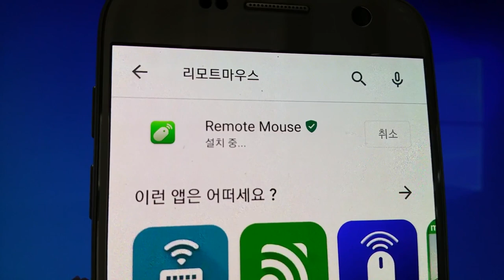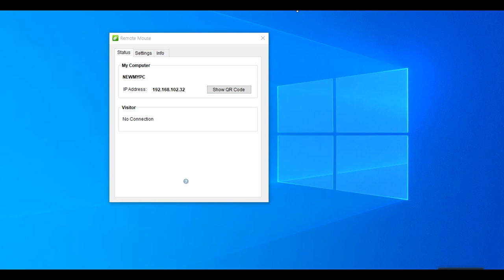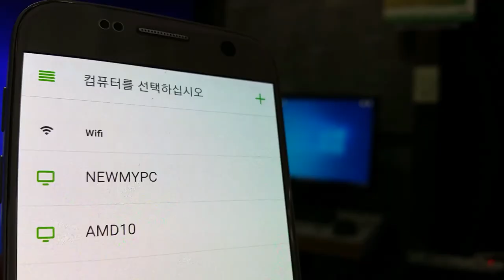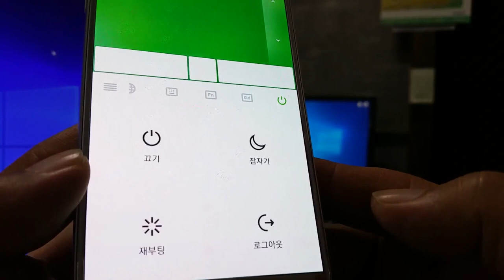◆홈시네마 첫걸음◆ 스마트폰으로 마우스 사용하기 Feat. 리모트마우스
◆홈시네마 첫걸음◆ 스마트폰으로 마우스 사용하기